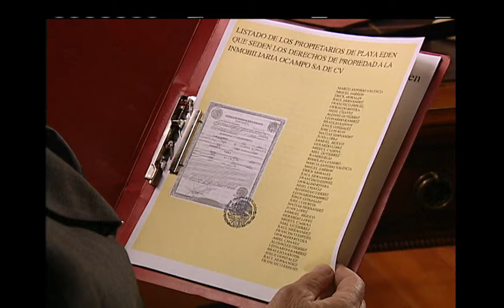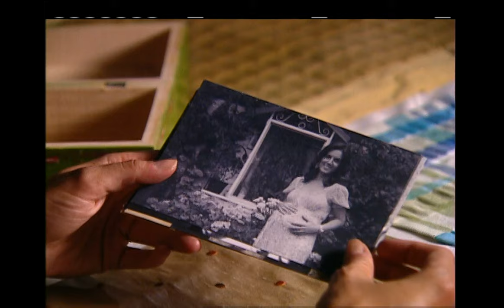Deseo Prohibido | Capítulo 7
Lucía y Sebastián se conocieron en 'El Edén'. Aunque ambos vienen de mundos diferentes, el destino los juntará.